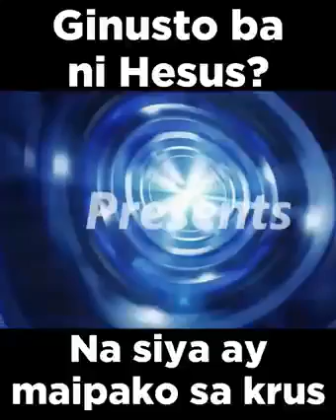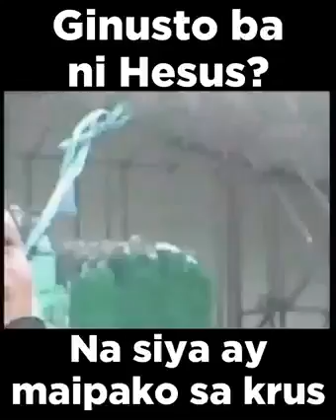Ginusto ba ni Hesus na siya ay Maipako sa Krus?